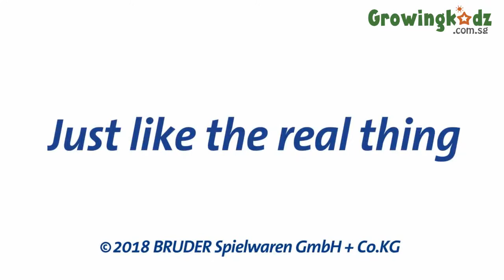Bruder 02538 MB Sprinter UPS